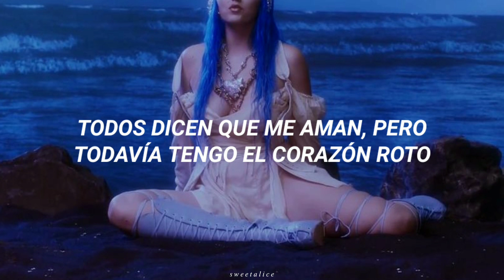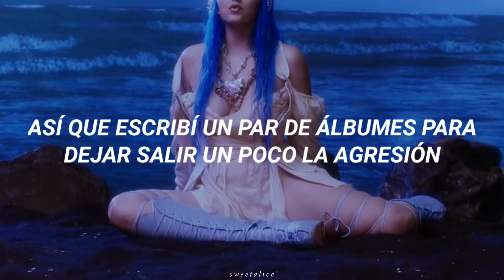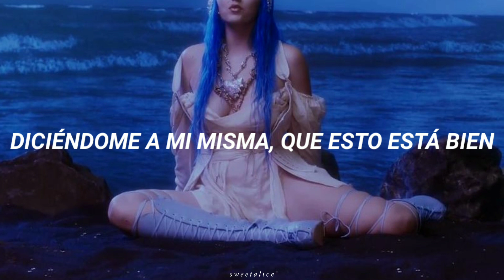Panic Attacks In Paradise; Ashnikko (Traducido al español)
💙✨STREAM PANIC ATTACKS IN PARADISE✨💙

➡️¿Más traducciones? ⬅️
Checa los videos que se encuentran por mi canal, comenta en cualquier video la canción que quieres que traduzca (en la mayoría de los casos escogo el comentario que tenga más apoyo en likes❗), también escríbeme en mis redes sociales ✨

▶Esta imagen no es mía, créditos a su respectivo autora: @Ashnikko en Instagram.

▶Disculpen si alguna palabra en la traducción esta errónea.

▶La traducción no es literal.

▶Letra:
[Primer verso]
Typical of me to go and ruin the party
Everybody says they love me but I'm still broken hearted
They call me Polly Pessimism, I'm a macabre Barbie (I love you)

[Pre-Coro]
My boyfriend wants to love me but I won't let him
I've been predisposed to trauma since I was eleven
So I wrote a couple albums to let out some aggression
I hate that I'm so self-deprecating
More comfortable in bad situations
Sucker for a little devastation
And this always happens

[Coro: Ashnikko]
Panic attacks in paradise
Piña coladas, I'm terrified
I swear I'm not crying, the sun's just bright
I'm having the best time of my life
Hyperventilating under candy skies
Telling myself that this is fine

[Segundo verso]
It's a big joke, ha ha, I love laughin'
It's a big hoax, you're self-help happy
Cause I'm okay, I'm pure propane
On an open flame (Watch me blow up)

✔️Checa el canal para ver las demás traducciones ✔️

Tags (Ignorar)

Traducciones
Traducción
Ashnikko
Maggots
Álbum
Album
Sub español
Sub esp
Subtitulado
Subtitulado al español
Traducido